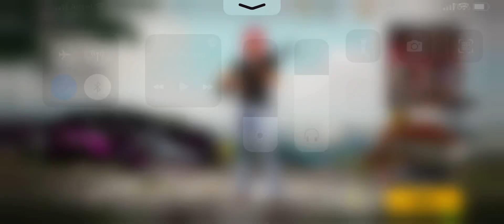PUBG NEW STATE CRATE OPENING LUCK SAME AS PUBG MOBILE OR BGMI 😂😂